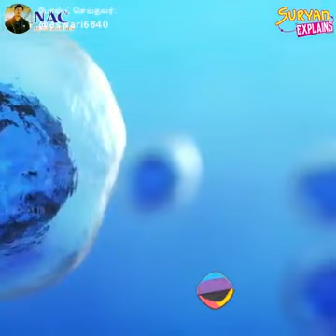Thoppul kodi // தாயத்தின் மருத்துவம்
Umbilical cord